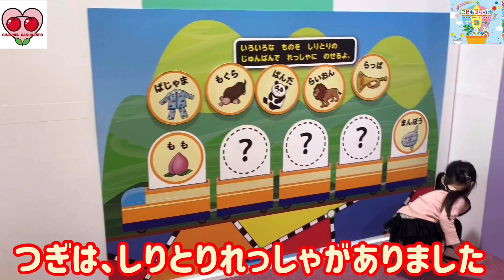【こどもスタジオ】NHKのキャラクターが大集合！Large set of Japanese characters!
お出かけ動画、第2弾😊🍒
NHKのキャラクターが大集合✨こどもスタジオに行ったよー🌸あんなものやこんなものまであって、すっごく楽しかったよ😆✨

初めて生のミッキーが観れた✨